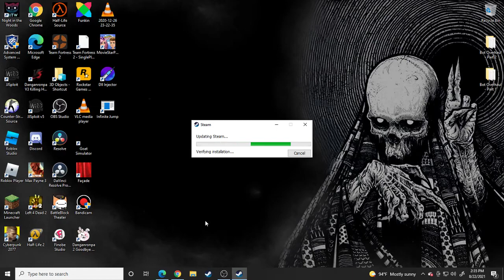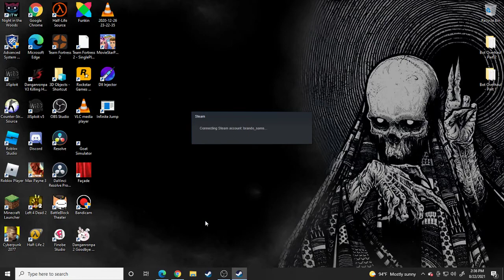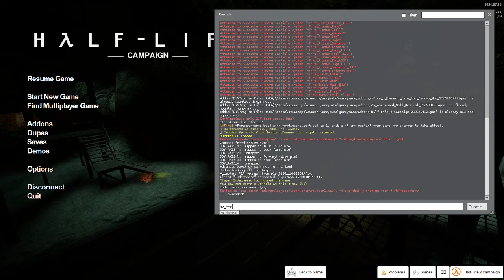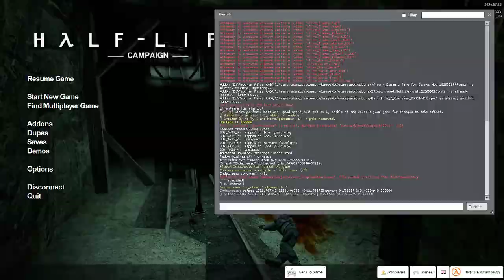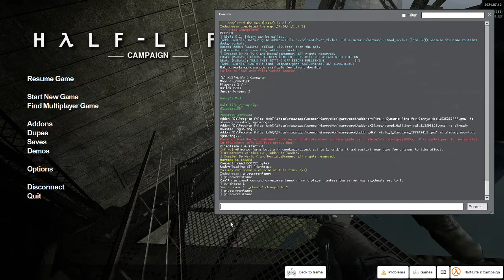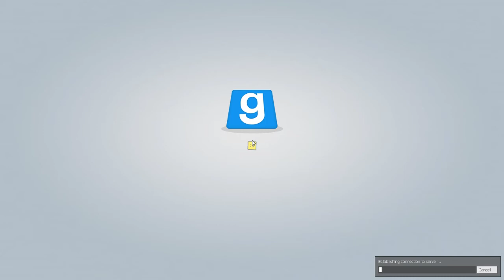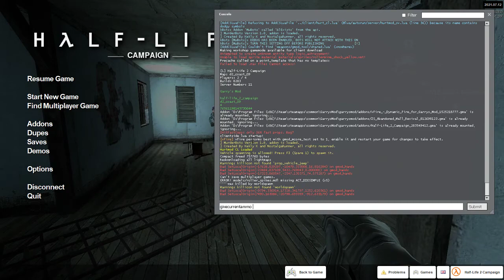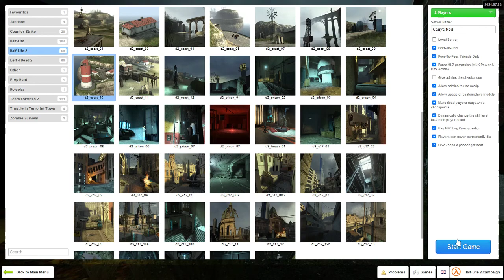hl2 campaign pt 2 (multiplayer)